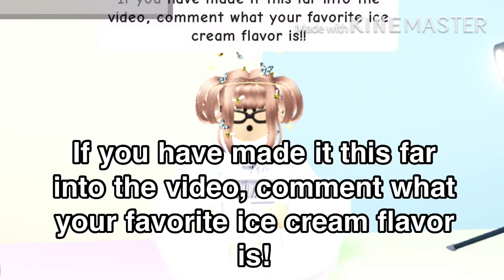I Have a Question..